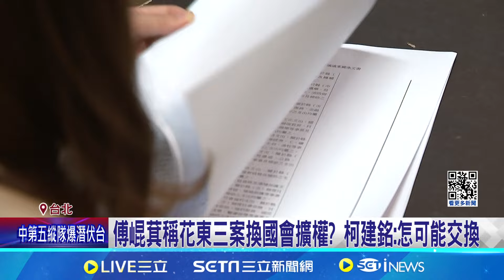傅崐萁 喊7/16前要通過"花東交通三法" 藍委喊"暫緩"爭議法案│94看新聞